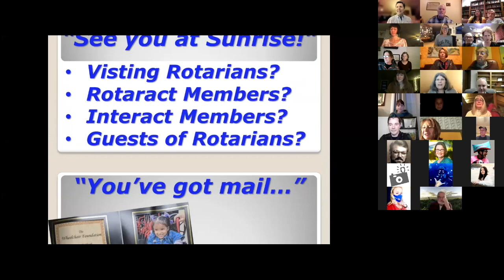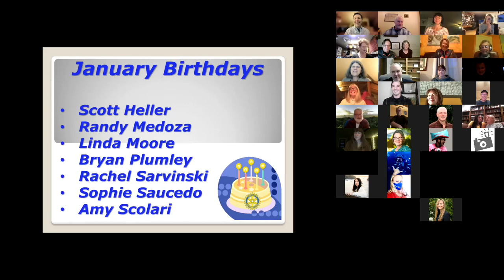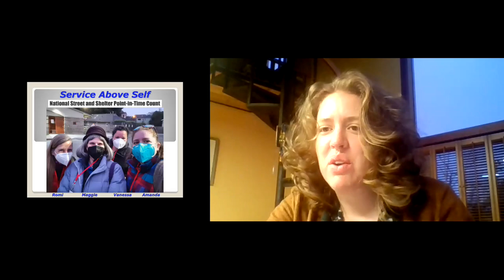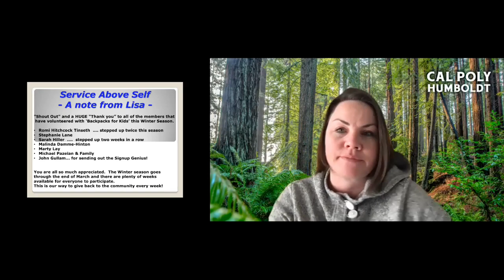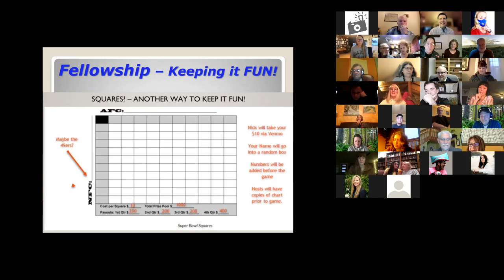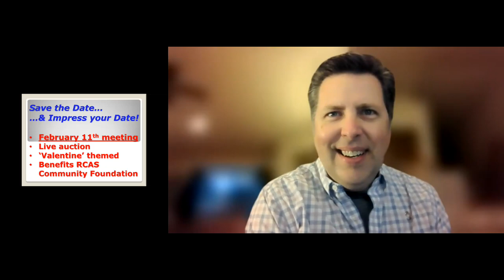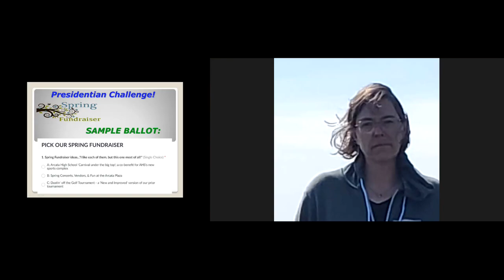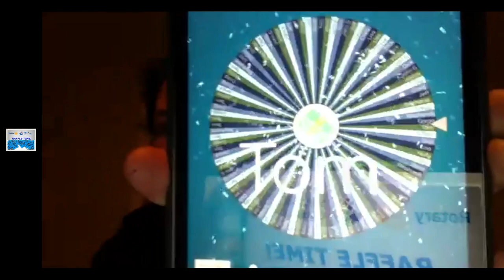For Openers - February 4, 2022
Our meeting started with a recap of January birthdays, starting with Scott Heller, who spent the day working on his home. Randy Mendosa wasn't certain, but he "probably" went to Larrupin's. And Rachel Sarvinski noted that her entire household - her, husband Casey, and little Isaac - all have January birthdays, so it was a festive month to open 2022! Sophie Saucedo told us that she celebrated with a staycation at a local B and B to celebrate.
There were some anniversaries last month, as well. Only Howard Stauffer was on hand to talk about it, though. He and his wife Rebecca have been traveling extensively of late, so they decided to keep their anniversary low-key, with a dinner at home.
President Ian lauded the Sunrisers who participated in the previous week's Point In Time Count, helping with an early morning tally of unhoused people. An accurate count helps local agencies provide better services to that population, and it ensures that funds are available. Thanks to Romi Hitchcock Tinseth, Maggie Kraft, Vanessa Griffin, and Amanda Nelson for working on this.
There are still about six weeks to go in the "Winter Session" of Backpacks for Kids, said Lisa Hemphill. We need folks to pick up the food each Wednesday, and we need volunteers to pack and distribute the bags to a few local schools. Check your email for the Sign Up Genius message.
Chris Hemphill reported that the RCAS Progressive Superbowl Zoom Party is a go, and we are looking for online hosts for each of the quarters. Brandon Kakitsuka locked in the 2nd Quarter, but there are still 3 more quarters (plus halftime) available. Let Chris know if you're willing to host. (Remember, you control what folks will see from your camera, so you don't have to clean the bathroom.)
Angela Robershotte is a generous person. Okay, you probably knew that, but she proved it again at our meeting by offering items for a special Valentines Day Auction at our meeting on February 11th. We will be bidding on at least two Valentines packages, and the proceeds will benefit the RCAS Foundation, bringing in much-needed funds for our Club's programs.
Speaking of fundraising, we voted on the event that will take the place of our Spring Fundraiser this year - and the Arcata Sunrise Scramble Golf Tournament was the winner. The other two ideas - an event at Arcata High School's new James Washington Track and Field Stadium, and a concert on the Arcata Plaza - have not gone away. We may revisit those ideas in the near future as well.
District Governor (and esteemed RCAS Former President) Dustin Littlefield encouraged us to attend the District 5130 Conference, which will take place on May 20-21 (Friday and Saturday). The event will have a Rockabilly theme, and we will try to coax a performance from DG Dustin.